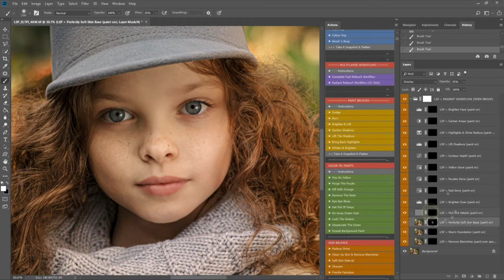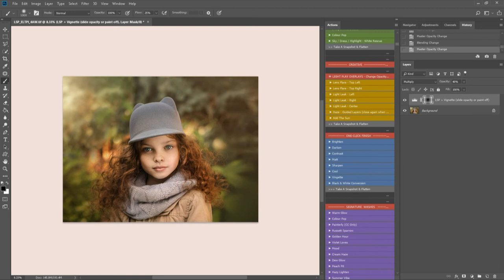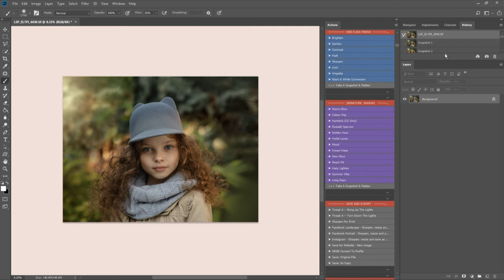Lemon Sky Outdoor Collection Overview - no talking